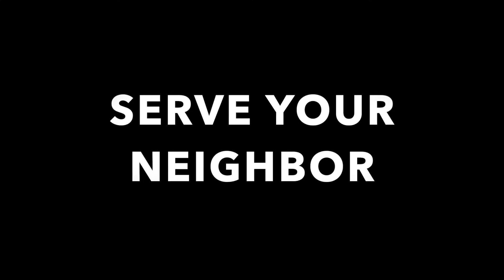Serve Your Neighbor During HVC Lebanon 2022!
The 2021 Lebanon HOPEww Singles Corps (HSC) was a time of building memories of joy and tears. The project was renovating a school in an impoverished area in Beirut that was affected by the August port blast in 2019.

The school hosts around 450 students with various backgrounds and nationalities. Volunteers from the USA, Turkey, Egypt, and Russia decided to volunteer and join us in this unique initiative, carrying with them stationary and gifts items for the children.

This is your opportunity to sign up for a very special HVC Christmas in Lebanon. The trip will take place between December 22nd, 2022, and January 2nd, 2023.